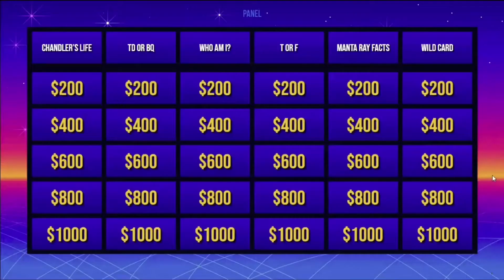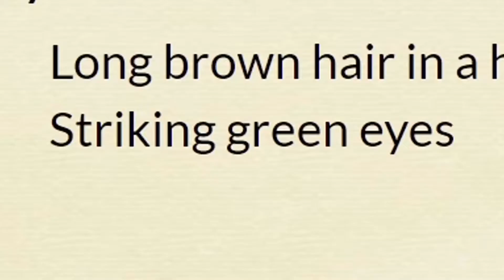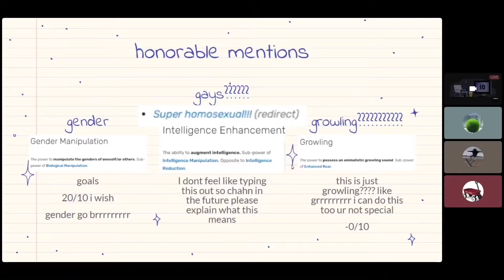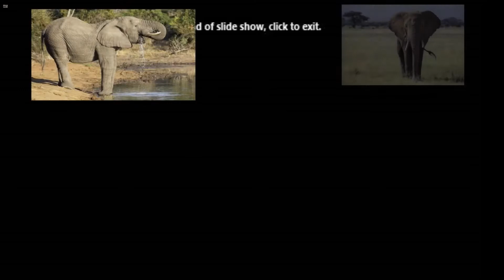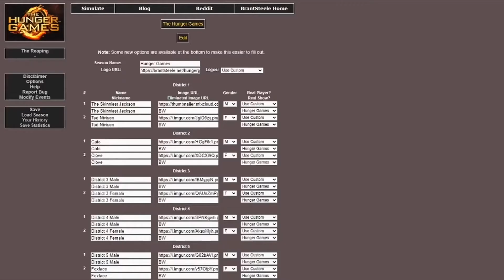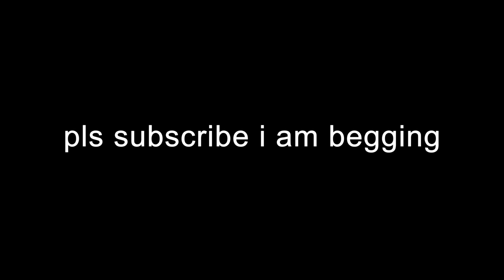bawby out of context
i just made this cause i was bored and miss making
videos lol bye